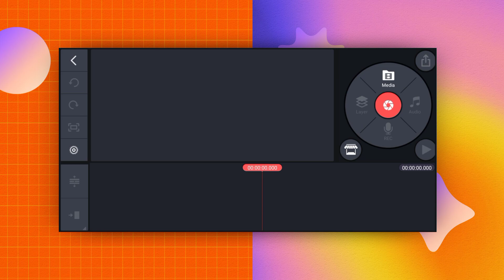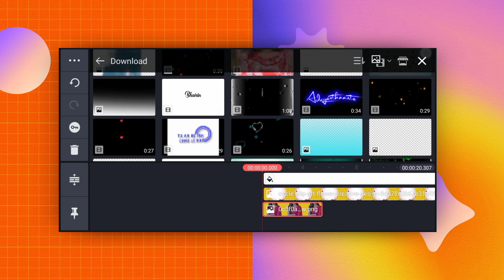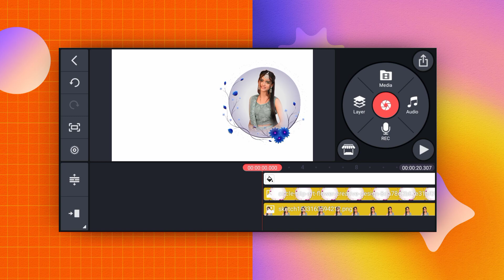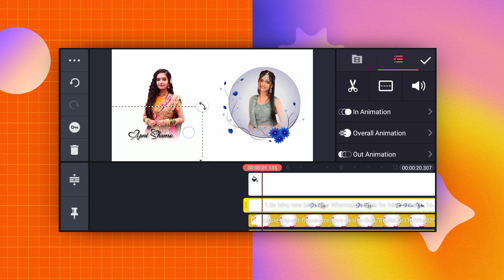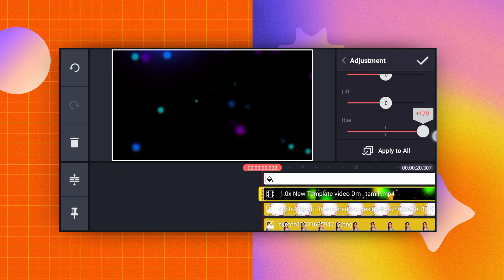New trending lyrics video editing kinemaster || Alight motion status video editing